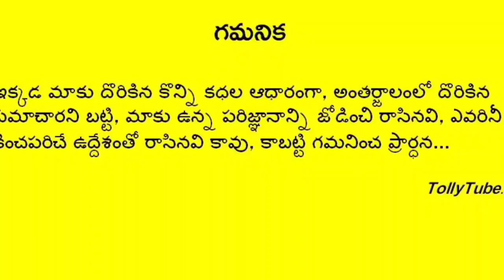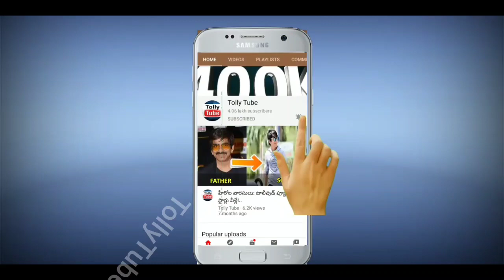ఇందిరా దేవి గారు పోయిన 24 గంటలు కాకుండానే..డాక్టర్లు బయటపెట్టిన అసలు నిజం..షాక్ లో కృష్ణ,మహేష్ బాబు